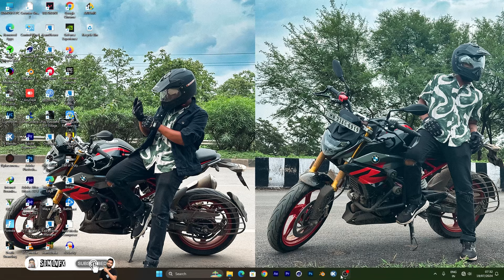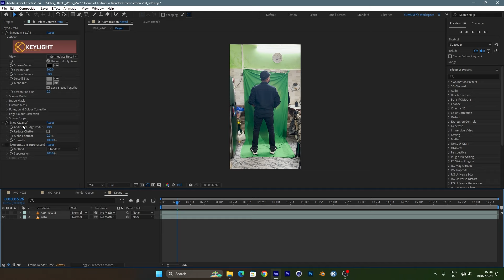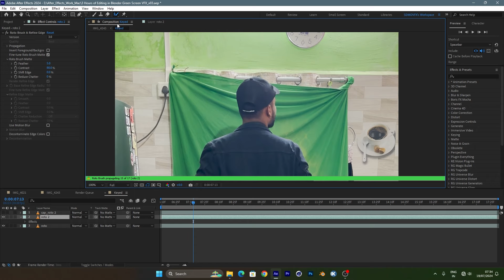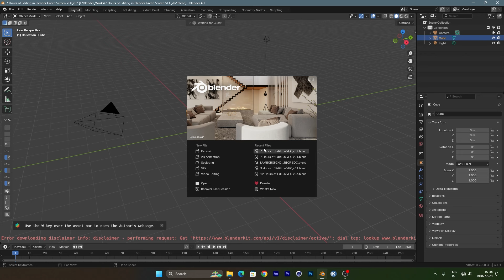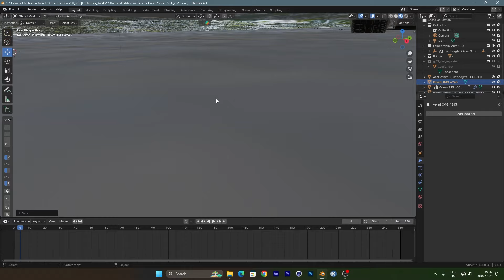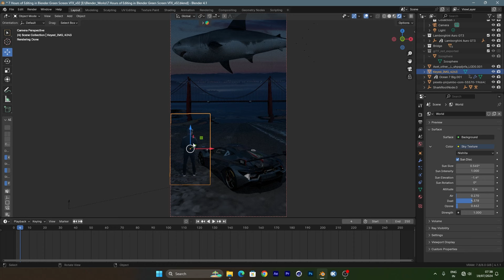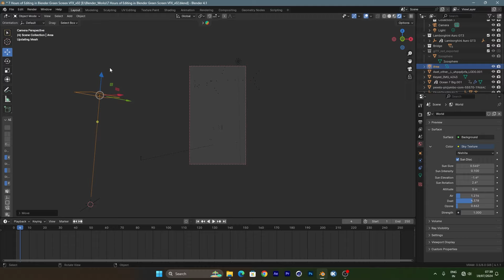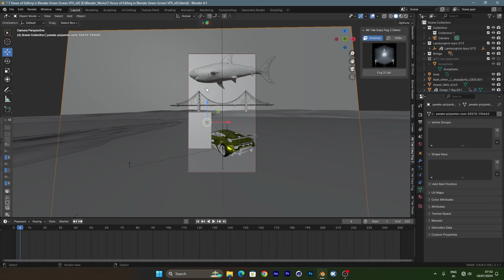Advance Green Screen VFX in Blender Tutorial | With Free Assets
Thank You For Watchin’ Guys Peace Out!